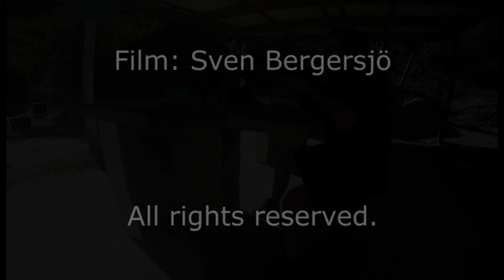Training at False Bay Shooting Range, South Africa 2016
När jag var i Sydafrika tränade jag taktiskt skytte och varför då inte också passa på att testa lite extra roliga vapen när jag ändå hade möjligheten?

When I was in South Africa I trained tactical shooting and why not take the opportunity to test some extra fun weapons when I had the opportunity?